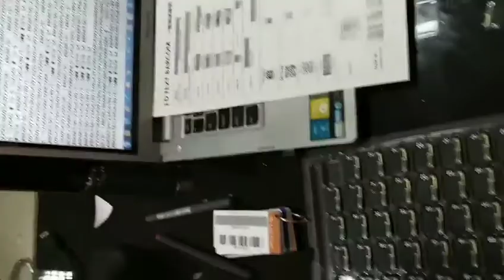How to replace SE965 SE965HP-I000R SE955 SE955-E100R ZEBRA SYMBOL MC32N0 MC92N0 1D Laser Scan Engine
How to replace New SE965 SE965HP-I000R SE955 SE955-E100R ZEBRA SYMBOL MC32N0 MC92N0 1D Laser Scan Engine-Yanzeo